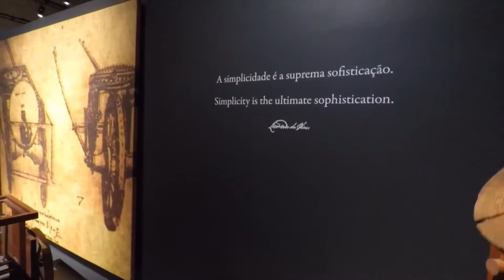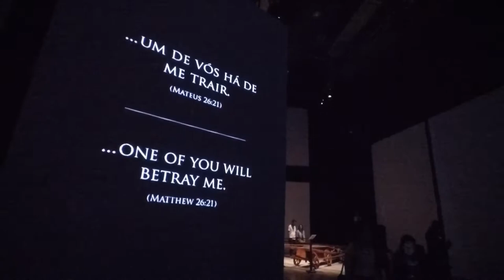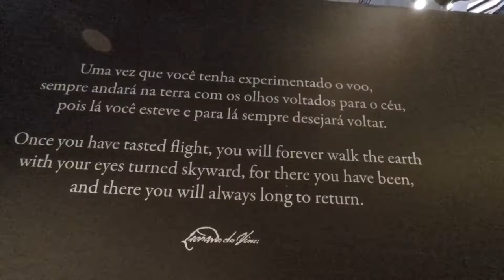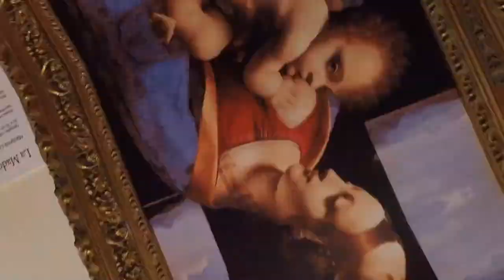Leonardo da Vinci - 500 Years of the Genius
Do you like art, architecture, drawing, math?  Then get ready to live a unique and totally unforgettable experience during your visit to the exhibition "Leonardo da Vinci - 500 Years of a Genius", which will be shown until March 2020 in the brand new MIS Experience, São Paulo, Brazil! An adventure that begins right at the entrance to this cultural space next to the Padre Anchieta Foundation, which is spacious, airy and fully accessible to all audiences.  As of November 2, the city of São Paulo gains the brand new MIS Experience cultural space, which will be open to the public with the exhibition "Leonardo da Vinci - 500 Years of a Genius", an immersive experience - and unprecedented in the country - that invites the visitor to learn more about the life and legacy of one of the greatest geniuses of humanity in a commemorative exhibition of its fifth centennial.  Created in partnership with the Leonardo da Vinci Museum in Rome, the exhibition is considered the most complete and detailed investigation of the artist's work ever made, bringing 18 thematic areas that tell his trajectory during the Renaissance, in addition to replicas of machines designed by the Italian, some even served as the basis for great inventions of modern society, such as the helicopter, the automobile, the submarine, the parachute and the bicycle.  The visit also includes a multisensory experience with graphic animations in high definition, multimedia content and audio narrative.  "Leonardo da Vinci - 500 Years of a Genius" also brings the area "Secrets of Mona Lisa", a deep analysis of the most famous painting in the world, made at the Louvre Museum by Pascal Cotte, renowned engineer, researcher and photographer of works of art.  MIS Experience will have an exhibition area of 1.7 thousand square meters and another 800 square meters of projection area. The space results from a partnership with Radio and TV Cultura and expands the work done by the São Paulo Museum of Image and Sound, which now has two exhibition spaces.